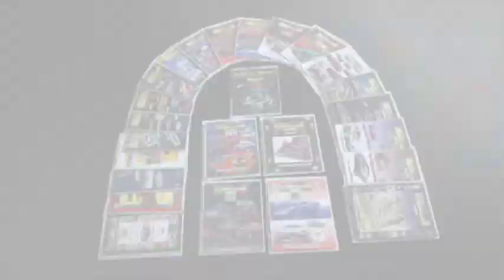De Tomaso Pantera L